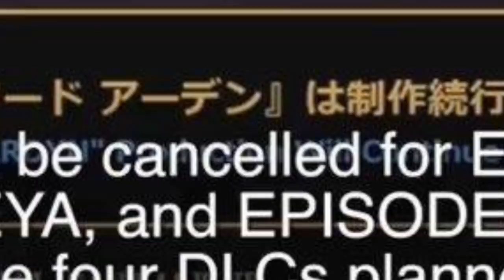FFXV DLC got cancelled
FF XIV collab is pretty cool I guess.

Credited to Just a Pancake for inspiration.